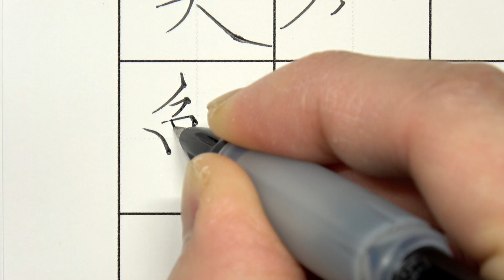「鯨」書いてるところ